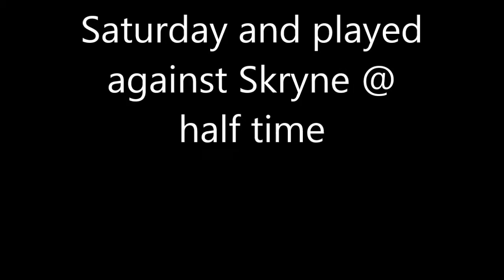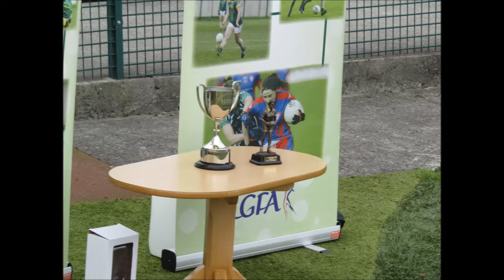Ladies Jnr B Championship Final 2006